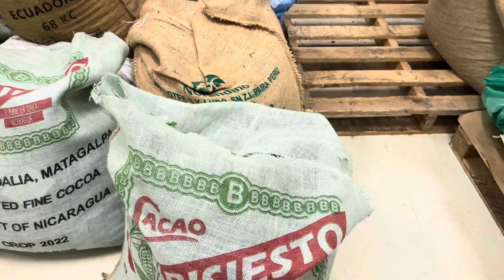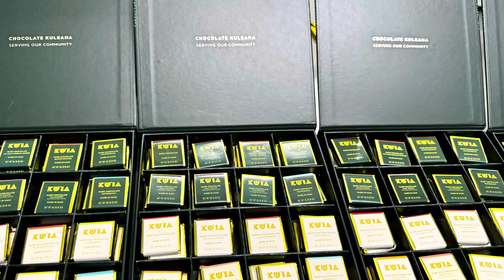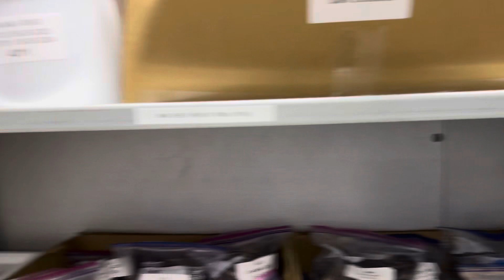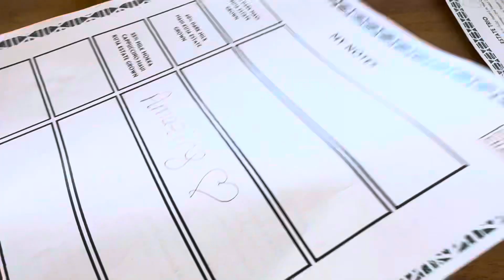Million Dollar worth of chocolate in a vault in Maui: MAUI KU’IA ESTATE CHOCOLATE TOUR LAHIANA:Maui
We supported a local Lahaina business: Maui Ku’IA Estate Tour!